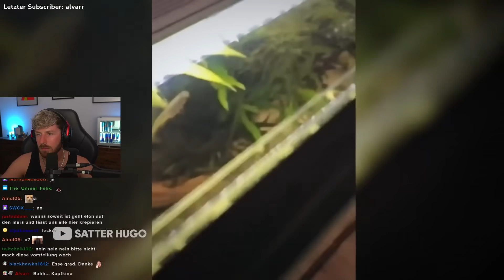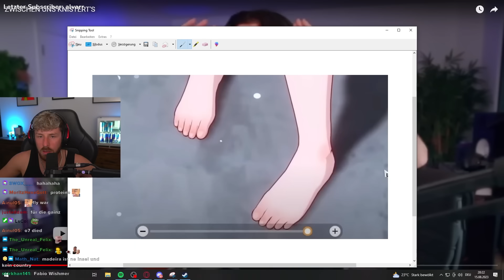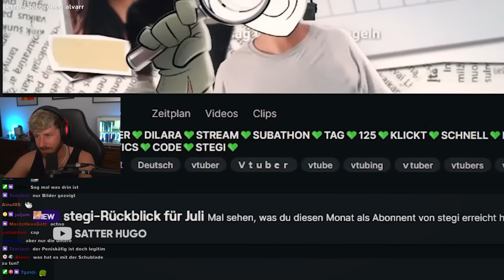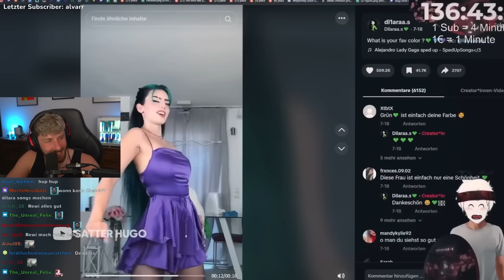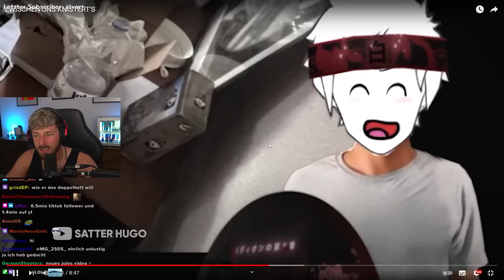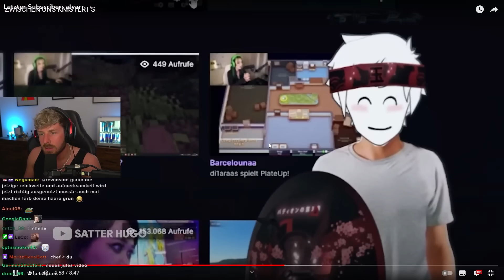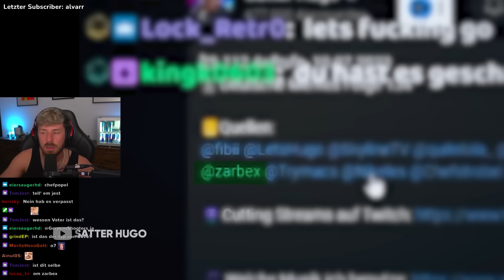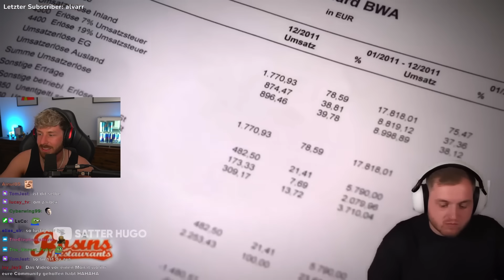ZWISCHEN DILARA & STEGI KNISTERT'S 🥰